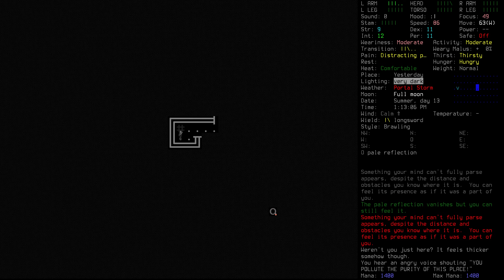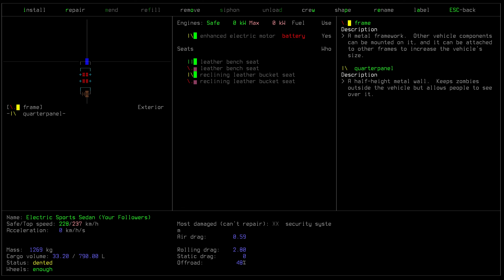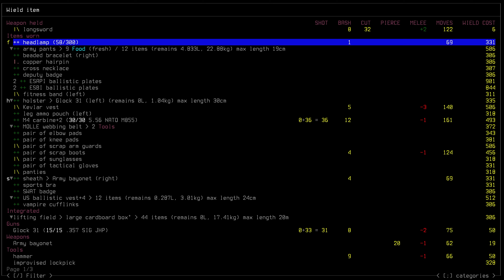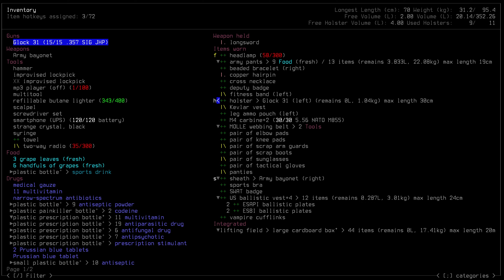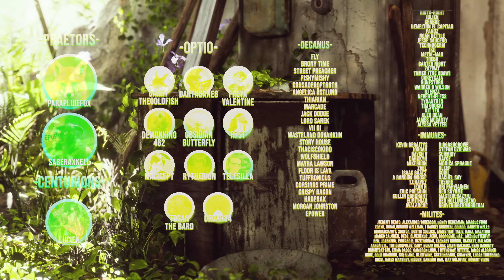Cataclysm: Dark Days Ahead "Dusk" | S3 Ep 36 "Center of the Storm"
►Airing Tuesday, Thursday & Saturday at 1500EST

►Soundpack: @'s

Cataclysm DDA